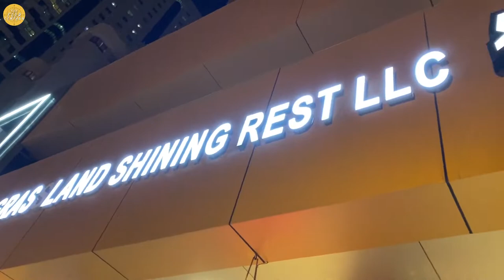HOTPOT & BBQ Buffet Restaurant | Happy Grassland Shining | Sharjah, UAE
Let's eat unlimited hotpot bbq buffet restaurant in UAE. We will take you in our one of the most favorite HOTPOT BBQ Buffet in the emirates. They offer variety of meat, vegetables and different asian dishes.

Enjoy our mouth-watering dining experience.

Rate: AED 65 | PHP 850 per person
Location: Al Majaz Amphitheatre - Corniche St - Sharjah

Like and leave me a comment for any requests and suggestion.

Learn and love food even more